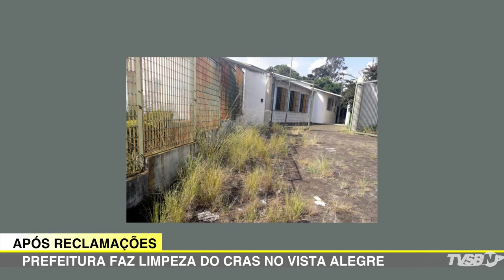Jornal da TV SBNoticias- IMÓVEL ABANDONADO NO STA RITA É LIMPO APÓS NOTIFICAÇÃO